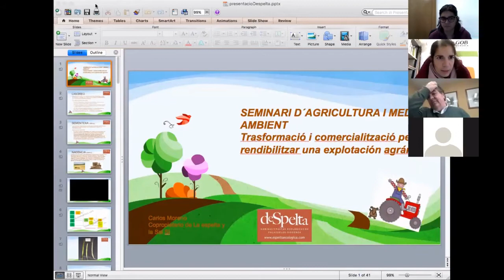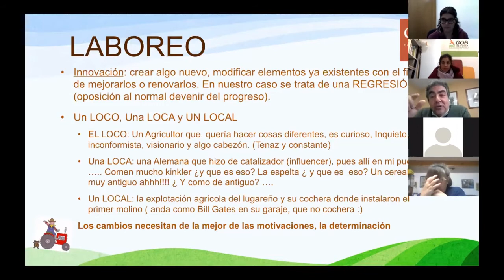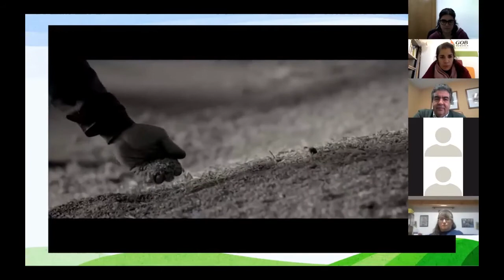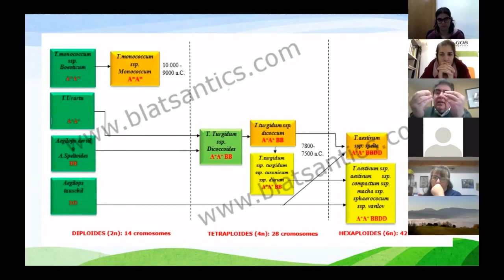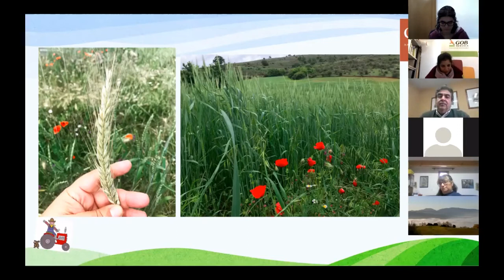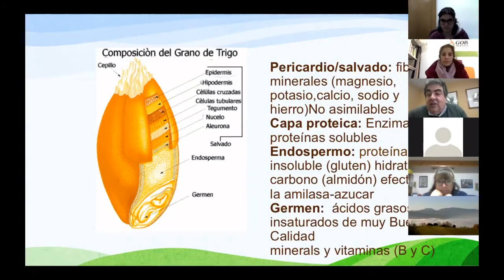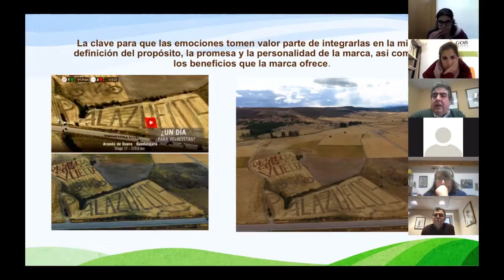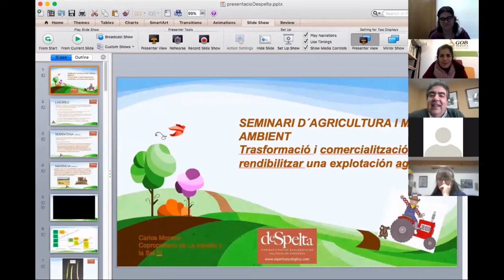Rentabilizar una explotación agraria mediante la transformación y comercialización (DeSpelta)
Cereals i lleguminoses: rendibilitzar una explotació agrària mitjançant la transformació i comercialització, a càrrec de Carlos Moreno (Director de Despelta). Ponència en el marc del Seminari d'Agricultura i Medi Ambient, del programa de Custòdia Agrària, realitzat virtualment el 30 de gener de 2021.

Despelta és una empresa que comercialitza pasta, farina i llegums ecològiques. El seu impulsor va reconvertir un finca convencional
que havia deixat de ser rendible en una empresa sostenible que ha trobat l’equilibri gràcies als cultius tradicionals de blats antics i la rotació amb lleguminoses. Ells cultiven, elaboren i comercialitzen